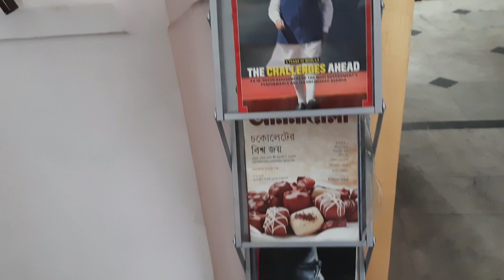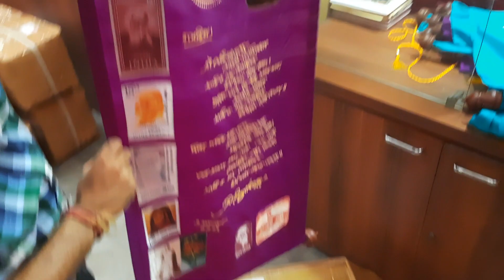General Post Office জিপিও 'কে Cafe করে দেওয়া হোল 😲এখানেও কি মানুষকে লাইন দিয়ে কষ্ট পেতে হবে ?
Address
Siuli, The Parcel Cafe
Address: Netaji Subhas Rd,
Fairley Place, B.B.D. Bagh,
Kolkata, West Bengal 700001